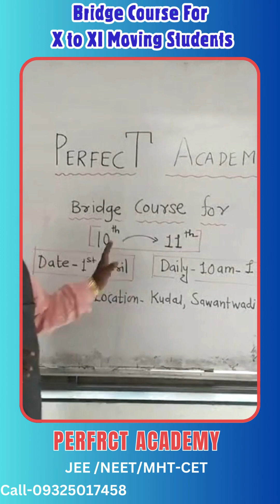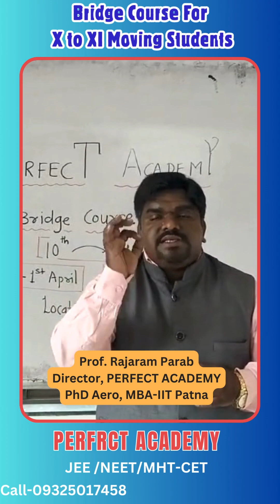FREE BRIDGE COURSE FOR X TO XI MOVING STUDENTS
मोफत,मोफत, हो अगदी शंभर टक्के मोफत

दहावीची परीक्षा तर झाली..

❓ पण पुढे विज्ञान शाखेत करिअर करायचे असेल, तर नेमके करिअर ऑप्शन्स कोणते आहेत?

🩺👩‍🔬विज्ञान शाखेत डॉक्टर आणि इंजिनियर वगळता इतर करिअर ऑप्शन्स आहेत का❓

💭डॉक्टर,इंजिनियर व्हायचं असेल, तर द्याव्या लागणाऱ्या विविध प्रवेश परीक्षांची माहिती मला नेमकी कुठे मिळेल❓

👩‍🏫अकरावी सायन्सला कोणते विषय निवडावे❓

😒मला नेमके अकरावी बारावी सायन्स झेपेल का❓

या आणि अशा बऱ्याचशा प्रश्नांची उत्तरे, घेऊन आलो आहोत आम्ही पंधरा दिवसाच्या मोफत ब्रिज कोर्समध्ये

पंधरा दिवस, दररोज तीन ते चार तास, कोटा येथील सुप्रसिद्ध मार्गदर्शक, तज्ञ करियर मार्गदर्शक आणि मोफत पुस्तके

 हजारो रुपये फी चा कोर्स, प्रथमच सिंधुदुर्ग जिल्ह्यामध्ये मोफत

 सिंधुदुर्ग जिल्ह्यात कुडाळ आणि सावंतवाडी येथे दिनांक 5 एप्रिल पासून

मग वाट कसली बघताय?

खालील दिलेल्या लिंक वर, क्लिक करा आणि ब्रिज कोर्स संदर्भात अधिक माहिती मिळवा.

 सावंतवाडी ब्रिज कोर्स व्हाट्सअप ग्रुप मध्ये सामील व्हा -

[7:19 pm, 28/03/2024] PERFECT ACADEMY: अप करियर की रेस जीतेगा कोकण का हर बच्चा. परफेक्ट अकॅडेमी संकल्प बॅच के साथ..

Sankalp-
An exclusive program for school syllabus (CBSE/STATE Board) & Foundation (JEE/NEET/CET).

✅For class 8-10th.
✅Weekly 5-6 classes, 2 Hrs per day.
✅Science(P+C+B), Maths & English.
✅Separate batches for CBSE & STATE BOARD (English & Semi English)
✅Expert Faculty Panel of 8 members from KOTA.
✅Quality study material of 6 books.
✅OLYMPIAD, SCHOLARSHIP, NSTSE, NTSE Preparation together.
✅Monthly 2 Exams, 1 MCQ & 1 Theory.

Free Demo Classes From 1st April

📍Location-
Kudal-PERFECT ACADEMY, Opt Police Station, Kudal

Sawantwadi-Near Gandhi Chowk, Sawantwadi.